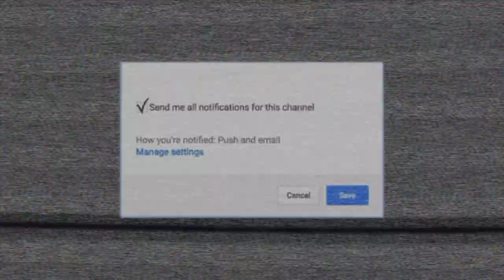PUMPKIN SPICE FALL HAIR COLOR | WATER COLOR METHOD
Instagram ⇢ @theharelife / @theharelifeofficial
Twitter ⇢@theharelife
Facebook ⇢ The Hare Life LLC

Adore Dye " Cinnamon Spice,French Conagc, & Ginger"
Blonde Me Bleach & Developer